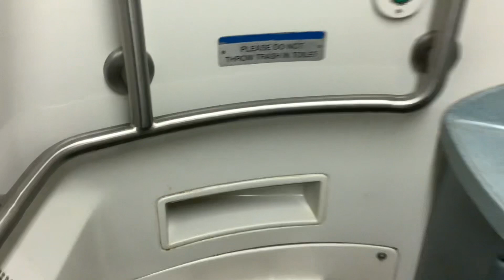MTA Metro-North Railroad M7 restroom